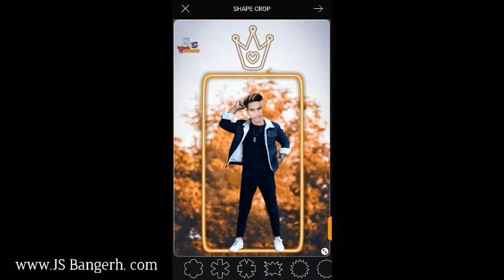Picart editing tutorial step by step in technical bangerh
Picart editing in background changed picart tutorial step by step

Published in.    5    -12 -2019

Hello friend